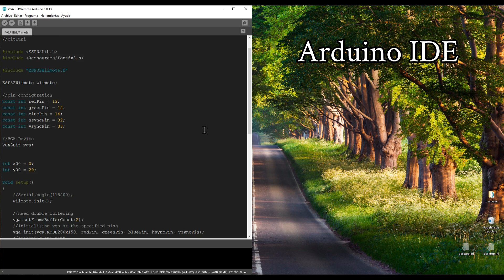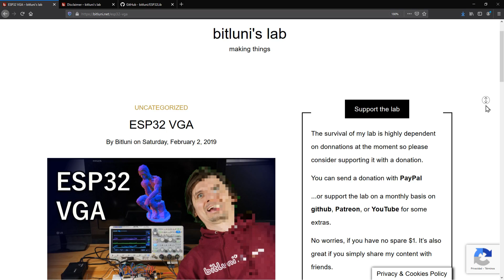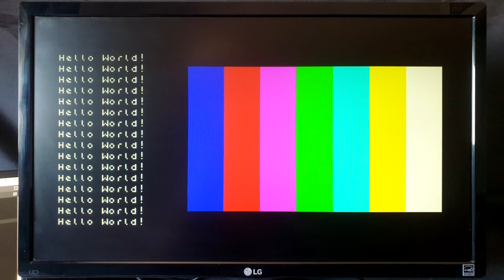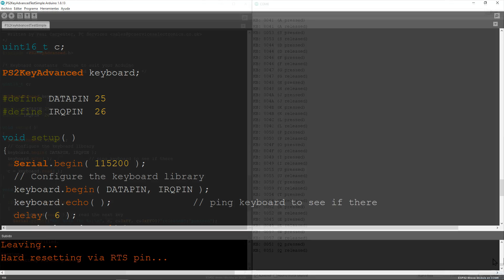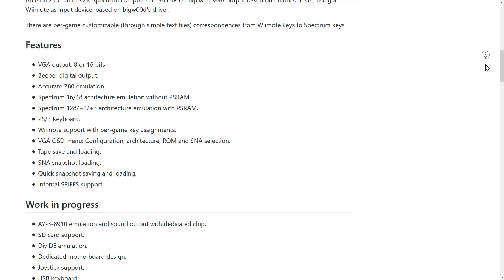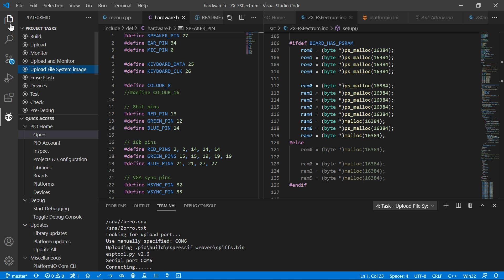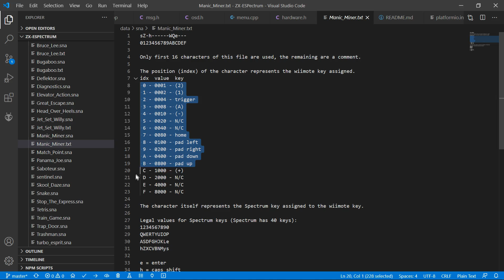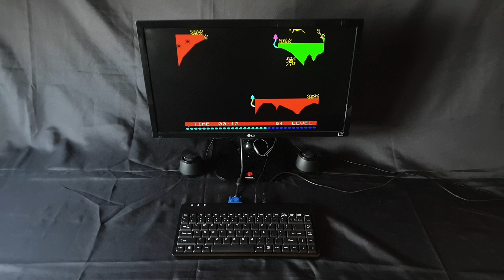Emulador de Spectrum para ESP32 + teclado PS/2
He construido un emulador
de ZX Spectrum 48/128K basado en el microcontrolador ESP32,
montado en el interior de un teclado PS/2
que lleva conector de alimentación por USB,
salida de vídeo VGA y jack de audio.

La placa es una ESP32-WRover-E de Espressif,
con 4MB de RAM y 4MB de Flash.

Las tres librerías anteriores también están disponibles
para su instalación desde el IDE de Arduino.

[Actualización: un amigo me ha dicho que me podía haber ahorrado bastante trabajo con el conversor bidireccional de niveles lógicos comprándo el circuito ya hecho, como por ejemplo el Adafruit TXB0104 o el Sparkfun BOB-12009]